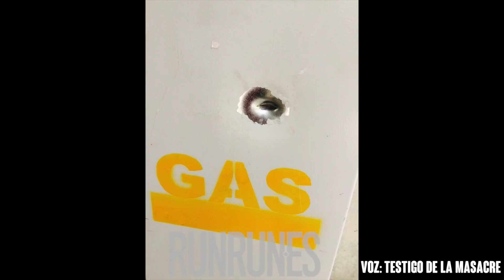Una masacre estrenó urbanismo de Misión Vivienda en Ocumare del Tuy